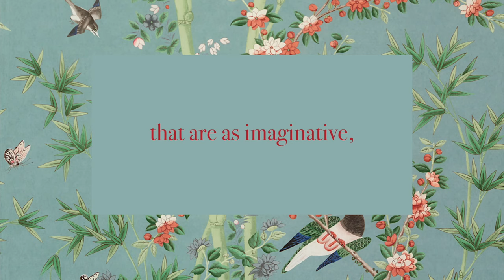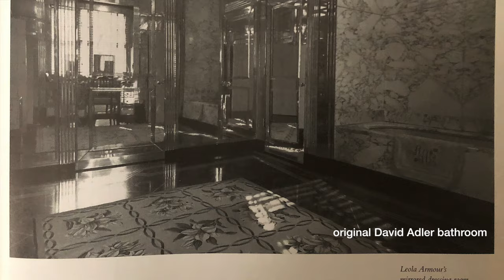At Home in New York City with Miles Redd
Known for infusing interiors with classic style, bold color and a heavy dose of wit, designer Miles Redd is a master of the mix. Assembling rooms with an artful combination of high and low, his rooms are full of glamour and innovation. Join us for a behind the scenes visit with Miles at home and in his new and glamorous New York City office! You'll feel you're right there with us! For more, visit quintessenceblog.com